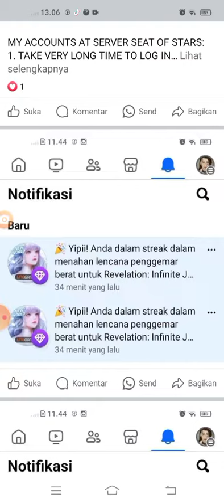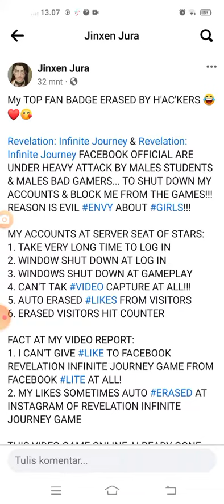Confirm by Revelation Infinite Journey game. Missing Top Fan badge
My TOP FAN BADGE ERASED BY H'AC'KERS 😂❤️😘

Revelation: Infinite Journey & Revelation: Infinite Journey FACEBOOK OFFICIAL ARE UNDER HEAVY ATTACK BY MALES STUDENTS & MALES BAD GAMERS... TO SHUT DOWN MY ACCOUNTS & BLOCK ME FROM THE GAMES!!!
REASON IS EVIL ENVY ABOUT GIRLS!!!

MY ACCOUNTS AT SERVER SEAT OF STARS:
1. TAKE VERY LONG TIME TO LOG IN
2. WINDOW SHUT DOWN AT LOG IN
3. WINDOWS SHUT DOWN AT GAMEPLAY
4. CAN'T TAK VIDEO CAPTURE AT ALL!!!
5. AUTO ERASED LIKES FROM VISITORS
6. ERASED VISITORS HIT COUNTER

FACT AT MY VIDEO REPORT:
1. I CAN'T GIVE TO FACEBOOK REVELATION INFINITE JOURNEY GAME FROM FACEBOOK LITE AT ALL!
2. MY LIKES SOMETIMES AUTO ERASED AT INSTAGRAM OF REVELATION INFINITE JOURNEY GAME

THIS VIDEO GAME ONLINE ALREADY GONE THROUGH A LOT H'AC'KERS ATTACK, MOSTLY BY CRAZY EVIL ENVY MALES!!!